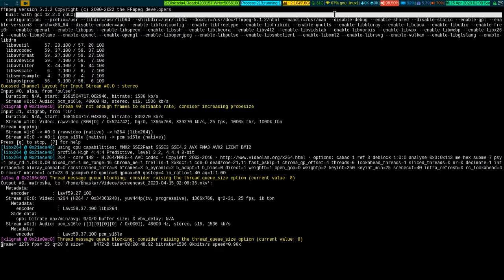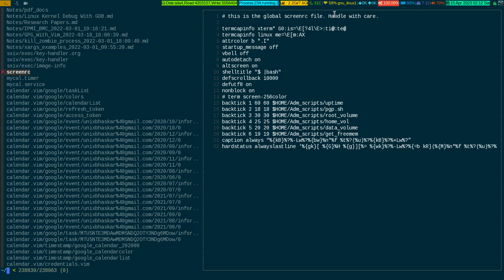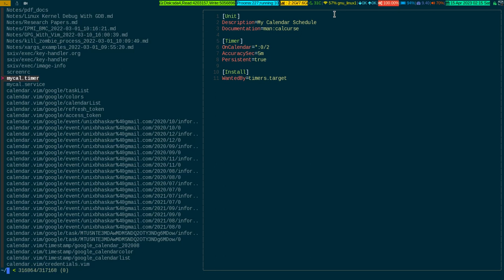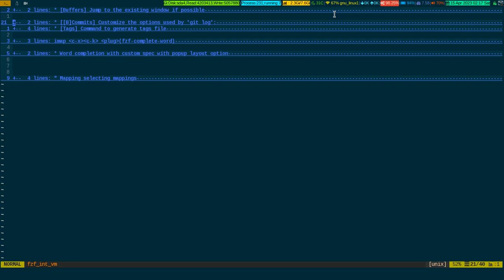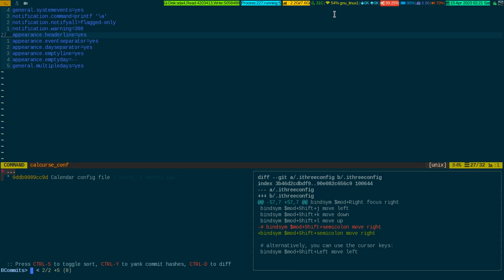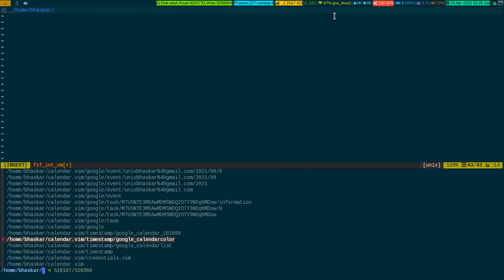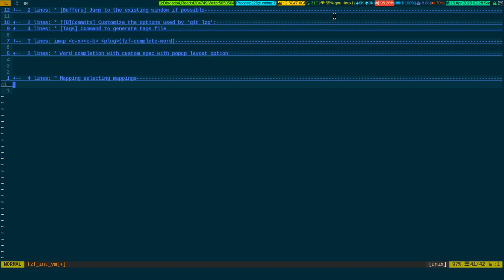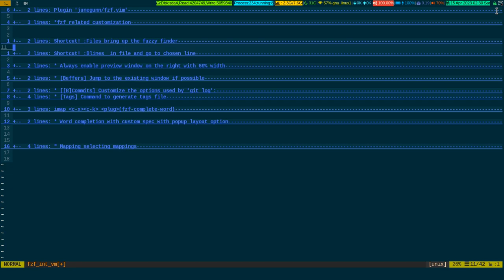Fzf Integration With Vim 2023_04_15 02:08:36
In this video, you will see, how to integrate fzf with Vim.